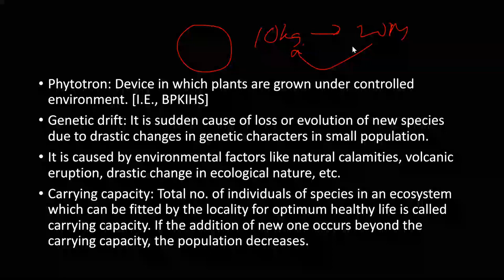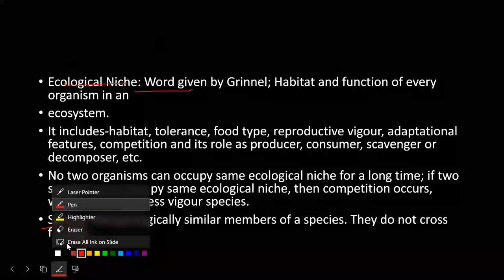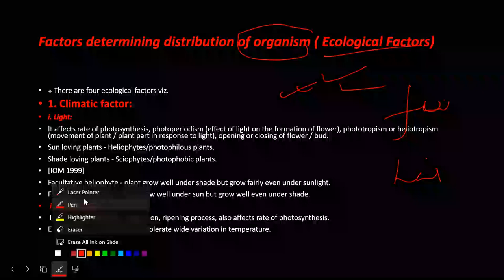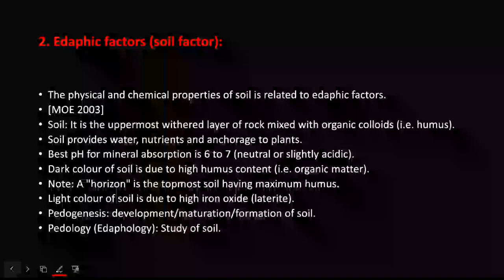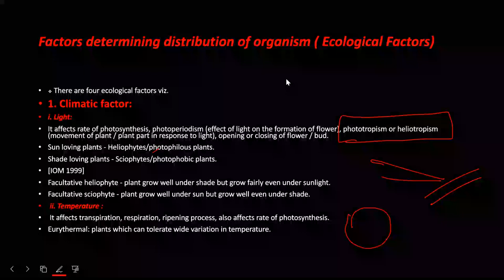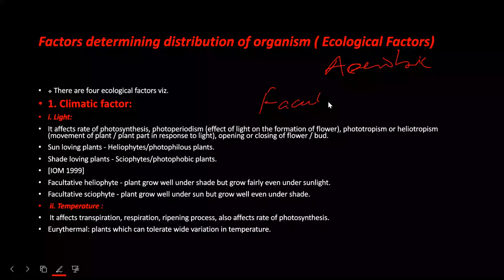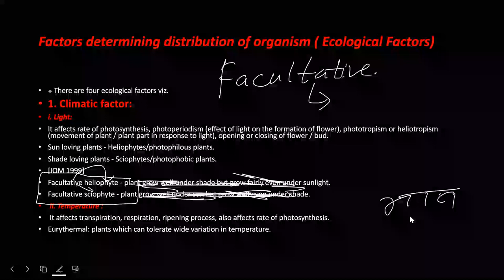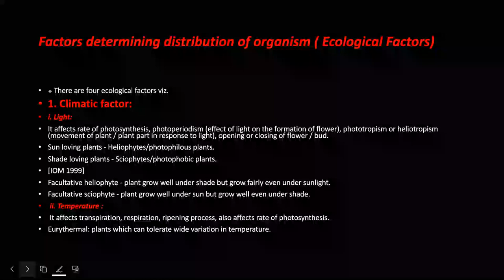ECOLOGY | Terms, Ecological Factors | CEE | ENTRANCE | CLASS 11 | SUNIL ADHIKARI